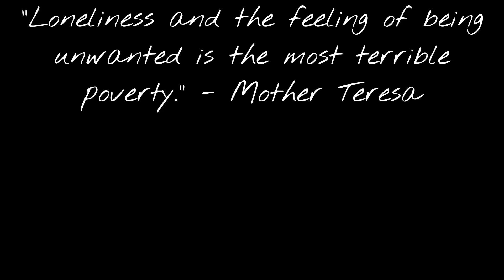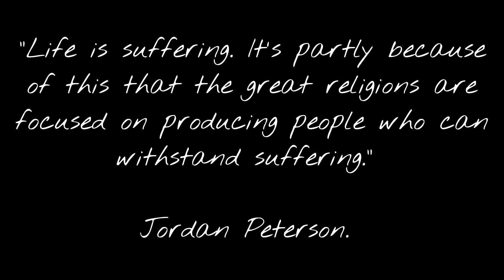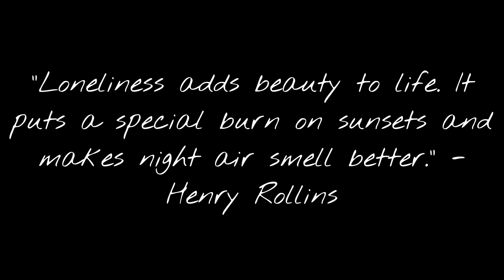Loneliness in Berserk: The Modern Man's Reflection in Guts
In the Berserk manga and anime it is nnot a question that Guts represents a character of deep loneliness.
The whole fandom admires the protagonnist is edits, corecore videos, and other types of video content.
Many identify with Guts for some reasons such as his virtuous qualities (strength, intelligence, etc.), but mostly people relate to his lonesome and strugglesome state.
That theme of lack of human connection is prevelent in our modern times, and portrayed in media; Bladerunnuer 2049, for instance.

In order to combat loneliness, one must understand what it is.
What is loneliness? Am I truly lonely?

Then one has to sincerely start to search for the answers.

Timestamps:
0:00 Start
1:54 Why Guts Is Us
3:48 Alcoholic Loneliness
6:33 Lone Sheep